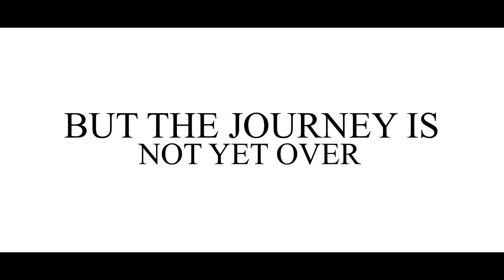Everest Design Challenge